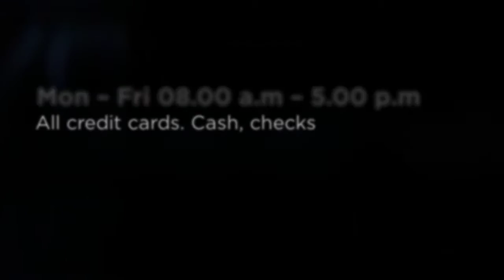Aluminium casement windows in Houston - Curtain Wall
Business name:
Curtain Wall

Hours:
Mon – Fri 08.00 a.m – 5.00 p.m

Payment Method:

Cash, checks

Description:

Curtain wall, also called glass facade or glass envelope, refers to the non-structural outer covering of buildings that are created to keep the weather forces out.

Glass wall systems are very popular today, due to their elegance, transparency, and style! Theses systems give you the greatest possible design freedom, allowing you to be creative in decorating your residential or commercial space and brightening up any space by reflecting light.

Besides looking exquisite, glass curtain walls offer protection against wind, water, and other environmental forces that may otherwise spoil the decor of the building. Glass Work engineers at Curtain Wall are experienced in restricting light in varying proportions and adding colors to the neutral appearance glass products while retaining their natural look. We take pride in offering specialist engineering expertise and unparalleled experience of developing highly unique customized curtain wall solutions to decorate shop facades and buildings with two or more floors, thus creating the design statement for your building.

The frames into which these glass swathes are inserted can be constructed of wood, aluminium, and steel, making them more durable while ensuring uninterrupted views of the exterior environment. With the glass panels connected together like a train, a glass wall system is easy to operate, durable, and ensures that even a small space looks big and appropriately grand. If you so desire, some of the more expensive glass wall systems can be remote-controlled.